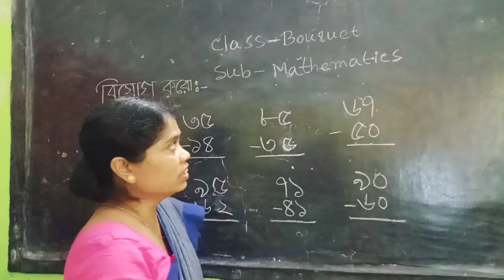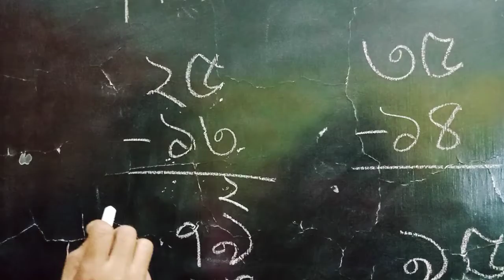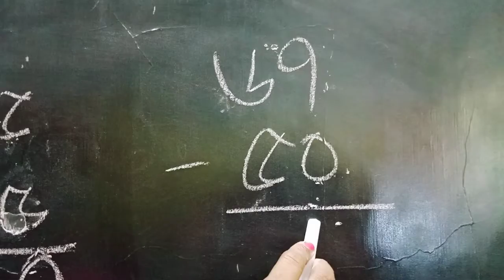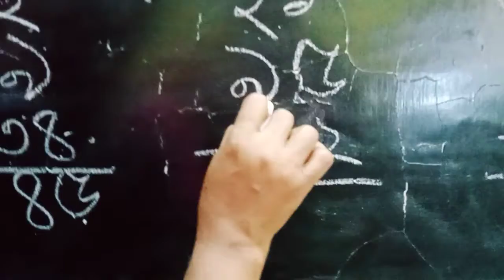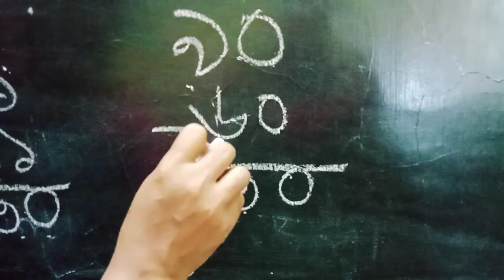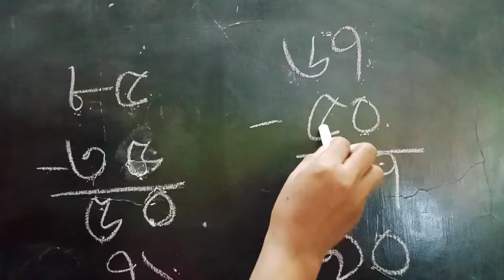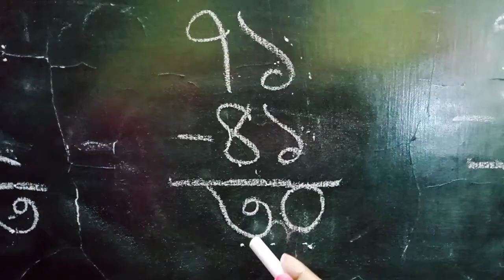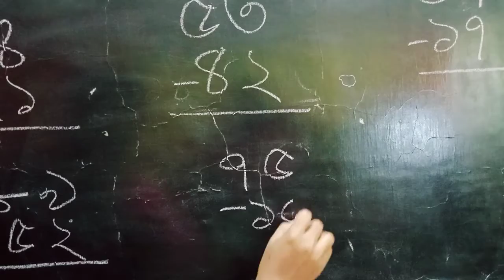AG Class Bouquet Sub Math Vol 38